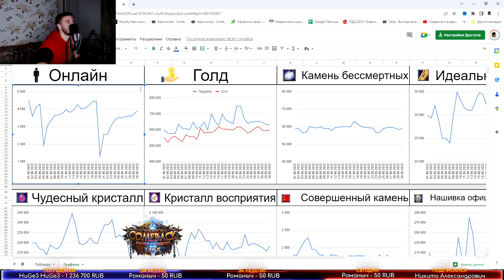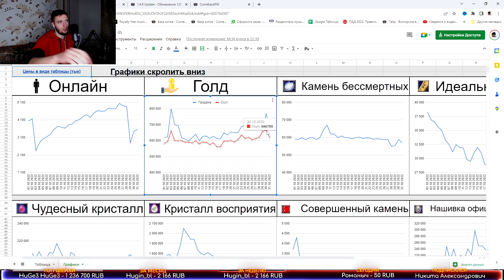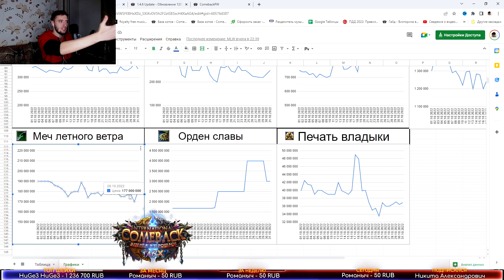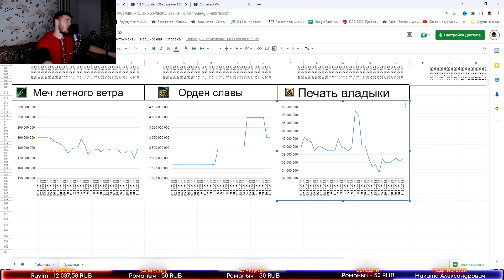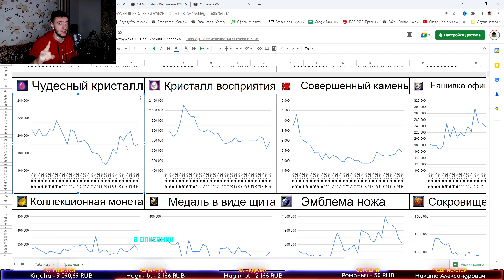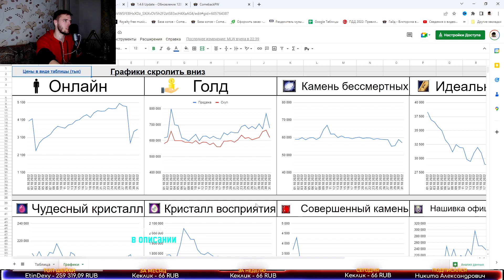ТЕПЕРЬ COMEBACK 1.4.6 MAIN УМРЕТ? СМОТРИМ ОНЛАЙН И ЭКОНОМИКУ СЕРВЕРА PERFECT WORLD 1.4.6